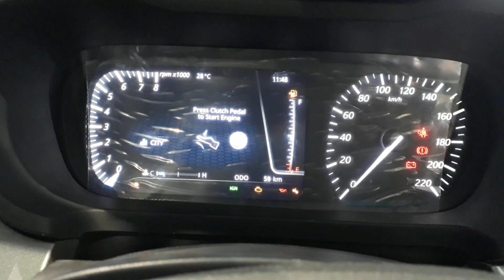2020 Tata Altroz | White | Exterior And Interior | Walk Around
2020 Tata Altroz | White | Exterior And Interior | Walk Around